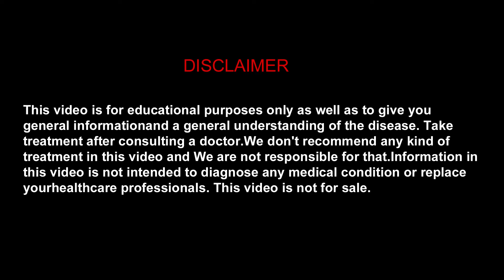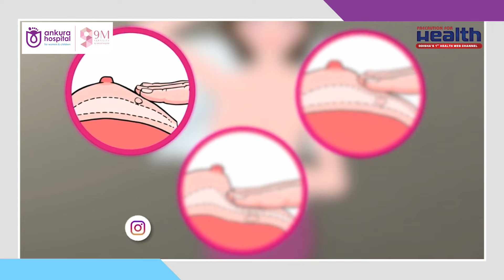🔴 ମା’ ମାନେ କେମିତି ରହିବେ ସୁସ୍ଥ ? 5 Important Medical Tests For Your Mother in Odia | Dr. Leena Das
ମା’ଙ୍କ ପାଇଁ ଜରୁରୀ ସ୍ୱାସ୍ଥ୍ୟ ପରୀକ୍ଷା | 5 Important Medical Tests For Your Mother | Watch The Excusive Interview of Dr. Leena Das , Senior Consultant Obstetrician &  Gynecologist, from Ankura Hospital, Bhubaneswar

ମା’ ମାନେ  ଶାରୀରିକ ଏବଂ ମାନସିକ ଭାବରେ ସୁସ୍ଥ ରହିବା ପାଇଁ ନିୟମିତ ବ୍ୟାୟାମ, ସନ୍ତୁଳିତ ପୁଷ୍ଟିକର ଖାଦ୍ୟ ଖାଇବା ଦରକାର। ଏହା ସହିତ ନିୟମିତ ବ୍ୟବଧାନରେ ନିଜର ସ୍ୱାସ୍ଥ୍ୟ ପରୀକ୍ଷା କରିବାର ଆବଶ୍ୟକତା ରହିଛି। ଫଳରେ ମା’ ମାନେ  ରୋଗରୁ ଦୂରେଇ ରହିପାରିବା ସହିତ ଏକ ଫିଟ୍ ଜୀବନଶୈଳୀ ବଞ୍ଚିପାରିବେ। ମା’ ମାନେ  କେମିତି ନିଜକୁ ସୁସ୍ଥ ଏବଂ ଫିଟ୍ ରଖିପାରିବେ ସେ ବିଷୟରେ ବିଶିଷ୍ଟ ପ୍ରସୂତି ଓ ସ୍ତ୍ରୀ ରୋଗ ବିଶେଷଜ୍ଞ ଡାକ୍ତର ଲିନା ଦାଶଙ୍କଠାରୁ ଆସନ୍ତୁ ଜାଣିବା।

🔴 ମା’ ମାନେ କେମିତି ରହିବେ ସୁସ୍ଥ ଏବଂ ଫିଟ୍‌?
🔴 ନିୟମିତ ସ୍ୱାସ୍ଥ୍ୟ ପରୀକ୍ଷା କେତେ ଜରୁରୀ?
🔴 ମା’ ଙ୍କ ସ୍ୱାସ୍ଥ୍ୟ ପାଇଁ ପରିବାରର କର୍ତ୍ତବ୍ୟ

Staying fit and healthy is essential for norther overall well-being. By incorporating regular exercise, balanced nutrition, and self-care practices into their daily routines, women can boost their physical and mental health, prevent disease, and enhance their quality of life. Let’s know more about how a Mothers can Stay Fit & Healthy from Dr. Leena Das , Senior Consultant Obstetrician &  Gynecologist, from Ankura Hospital For Women & Children , Bhubaneswar

🔴 Tips for Mother  to Stay Fit & Healthy, in Odia
🔴 Importance of regular Health Check-Ups, in Odia
🔴 Role of Family in Women's Health, in Odia

 Medical Tests  Women